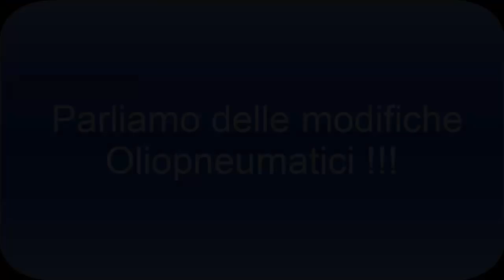Aumentare POTENZA Vivere A Colori Quello Che Dovrei fare VS Quello Che Faccio " Lampadina Accesa"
ATTENZIONE , non mi assumo nessuna responsabilità . I won't be responsible.
Ciao a tutti , in questa clip vedremo insieme quello che faccio Piccole cose molto importanti per noi che usiamo fucili sub...
Vecchio Mares sten - Acquascooter eletrico rotto - Arbalete doppia gomma circolare con impugnatura salvimar Metal -